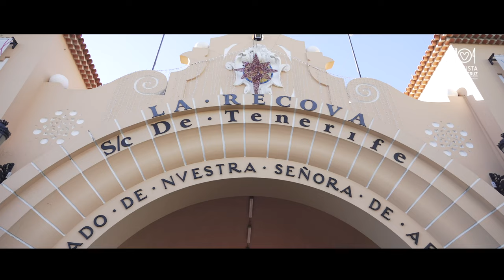💙💚 Descubre Degusta Santa Cruz - Anaga Smart Destination 💙💚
💙💚 Disfruta de una experiencia gastronómica única en Santa Cruz, el corazón de Tenerife. 💙💚